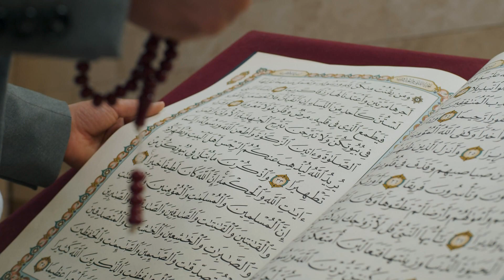আমি কি আকাশ থেকে অঢেল পানি বর্ষণ করিনি — আন-নাবা ১৪-১৬[sura an naba]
পৃথিবীতে কীভাবে এত পানি আসলো, তা বিজ্ঞানীদের কাছে একটি বিরাট রহস্য। কারণ সূর্য থেকে এত কাছের একটি গ্রহের মধ্যে এত পানি কখনোই থাকার কথা না। পৃথিবী যখন প্রথম তৈরি হচ্ছিল, তখন সেটি পুরোটাই ছিল একটি গলিত লাভার গোলক। কোনো বায়ুমণ্ডল ছিল না। কোনো কঠিন স্তর ছিল না পানি ধরে রাখার জন্য। তখন পৃথিবীর ভিতরে কোনো পানি থাকলেও তা বাষ্প হয়ে মহাকাশে হারিয়ে যাওয়ার কথা। অথচ আজকে বিশাল সব সমুদ্র এবং ভূগর্ভে বিপুল পরিমাণে পানি আছে। কোনোভাবে পৃথিবী অস্বাভাবিক পরিমাণে পানি পেয়েছে এবং বহু প্রতিকূলতার মাঝে তা ধরে রেখতে পেরেছে। এই বিপুল পরিমাণ পানির উৎস কী হতে পারে, তা নিয়ে বিজ্ঞানীদের মধ্যে কৌতূহলের শেষ নেই।

If you guys have something related to your life or any similar incident if you have faced then mention me in a comment
I will make a video album based on this story.
ENG MEHEDI

মৌমাছি নিয়ে কুরআনের বাণীকেই মেনে নিলো বিজ্ঞান Science accepted the words of the Quran about bees

গরিব বলে লাইফে কিছু করতে পারলাম না পুরো ভিডিওটি মনোযোগ দিয়ে দেখুন এই কথা আর ভুলেও বলবেন না